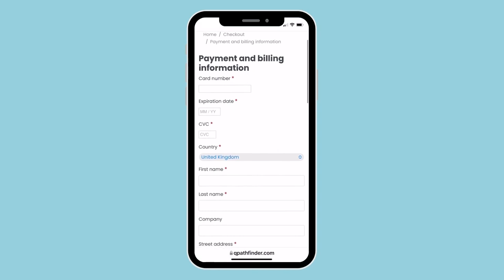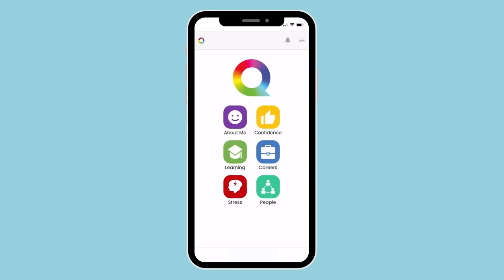The Kick Company. & The he Q Pathfinder. How to Buy Online.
What is the Q Pathfinder?

It is a personalised development programme for 12-to early 20-year-olds.

It focuses on empowering young people to support their well-being and performance providing key personal insights so they know who they are and be able to celebrate this.

Following 1000s of hours of research, the Q team learned directly from young people that they wanted more support in six key areas to be able to make better decisions and thrive in our modern world.